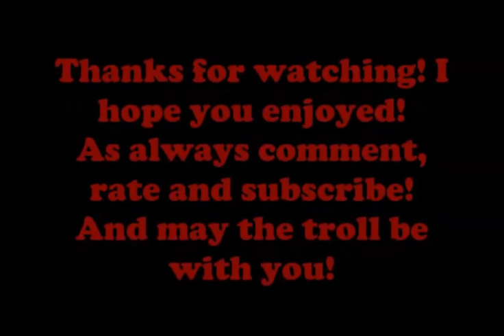Trolltage Episode 1 - Halo Reach Trolling!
Hey guys, just our first Trolltage where we mess around trolling people on Halo Reach!
It is now proven that you can troll on Halo Reach! :D
Also, special thank you to HAMcraftgaming for being the co-troller in this video!